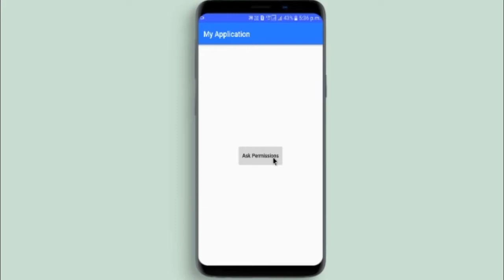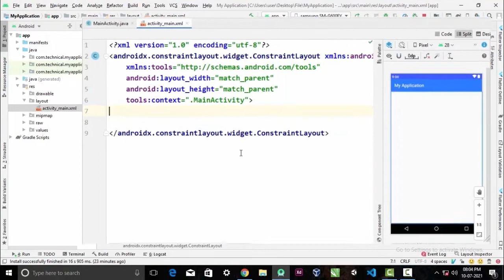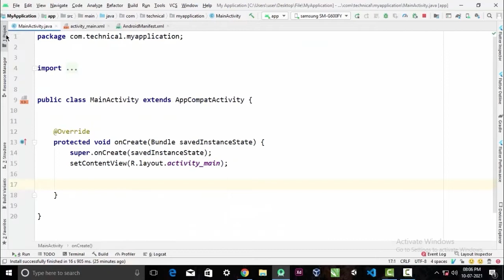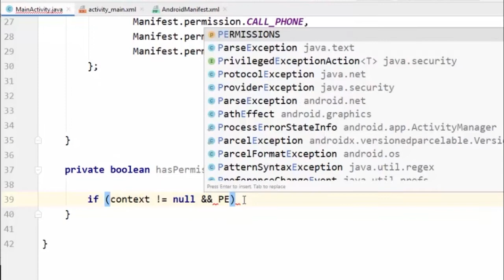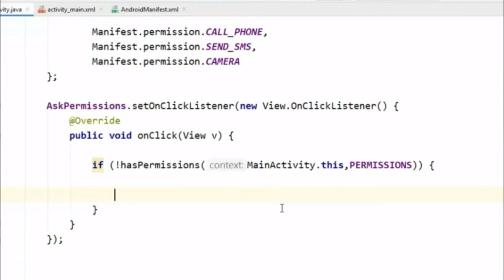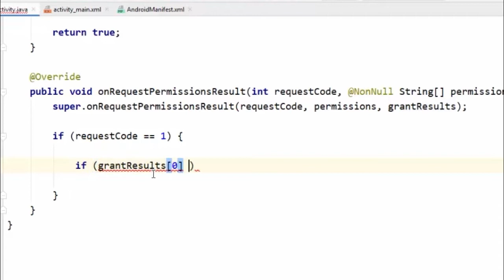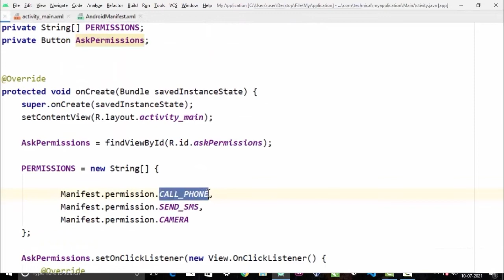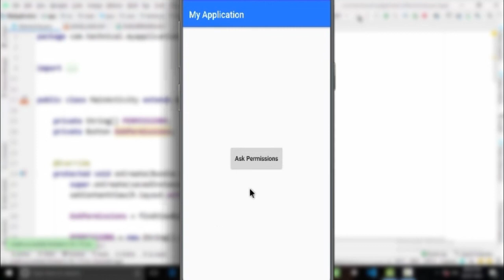How to request Multiple Permissions at once in android || Android studio tutorial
In This Video I will show how you can request multiple permissions at once in runtime in android and you can also check which permission were user allowed and which were denied, so stick to the tutorial watch it till the end to find out!

With these you can ask more than one permission at a time and check which were allowed and which were denied by the client.

Chapters
00:12 Preview
01:08 Add button in XML
01:56 Add Permissions in AndroidManifest
02:35 Java code to MainActivity
09:15 End result